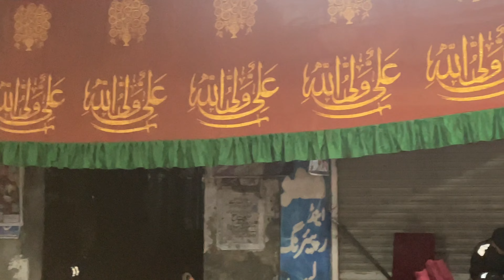13 Rajab Jashan Mola Ali | ولادت با سعادت مولا علی | Chiniot 2024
The Jashan of mula-e-kainat  Ali (a.s) at Zainabiya Imam Bargha chohan road throught out the month of rajab from 1st Rajab to 13 Rajab.

Manao jashan k kabbah me agaye hain  Ali(a.s)
khuda k ghar se butty ko bhaga rahy hai Ali(a.s)

13 rajab
13 rajab qasida
13 rajab jashan
13 rajab manqabat
13 rajab status
13 rajab 2022
jashan 13 rajab
13 rajab jashan 2024
rajab
13 rajab jashan lahore
jashan 13 rajab iqbal town
13 rajab jashn
jashan mola ali 13 rajab,13 rajab 2021,13 rajab jashn 2023,13 rajab qasida 2024,13 rajab 2024,13 rajab 2023
jashan 13 rajab 2022
new qasida 13 rajab
13 rajab new qasida
13 rajab ka jashan
jashn 13 rajab
mir hasan 13 rajab ancholi jashan

newmanqabat​ 13rajab​

13 rajab jashan at Imam bargah Zainabia
Chohan Road Islampura lahore

hazrat ali a s | 13 rajab 2021 | wiladat e mola ali a s | imam bargha ummal musaib | jashan mola ali

Sada e Masoomin A s Official: The Shia Network Official Channel On YouTube
Our Mission Is Just & Just To Promote Azadari e Imam Hussain A.s  & Waliyat e Ali A.s

sain khawar qasida
sain khawar qasida 2020
sain khawar qasida new
sain khawar qasida yasrib nu jawna ay 2020
sain khawar qasida yasrib nu jawna ay jashan 12/13 rajab kotla haji shah layyah 2020

hazrat ali a s
13 rajab 2023
wiladat e mola ali a s
imam bargha ummal musaib
manqabat mola ali a s
new manqabat
new manqabat 2021
jashan mola ali a s
15 shaban
shab e barat
yasrab nu jawna ay
1 shaban
taiba nu jawna ay
taiba nu jawna a

yasrab nu jawna ay 13 rajab 2022

    • yasrab nu jawna ay | h...  ​

hamza ali
Sada e masoomin a s official
yasrab nu jawna ay sain khawar
yasrab nu jawna ay hassan sadiq

Manqabat Khawan : Imran mani
Qasida : Haider a.s Haider